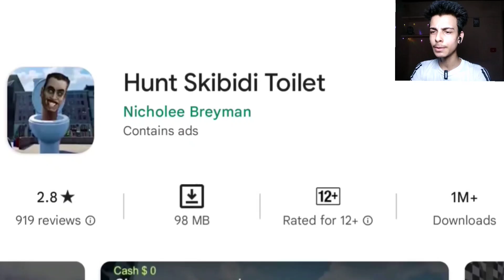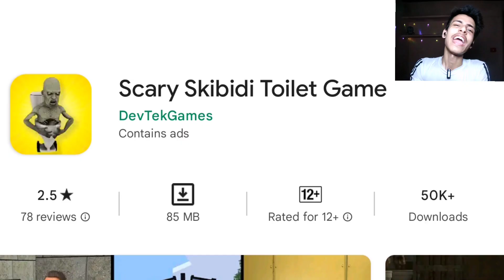Trying SKIBIDI TOILET Games !!